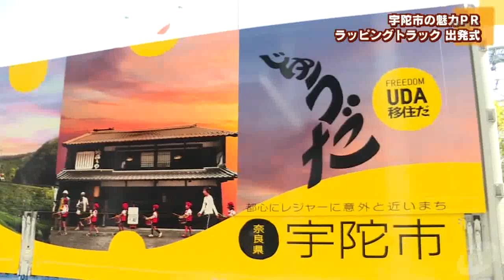宇陀市の魅力PR ラッピングトラック 出発式